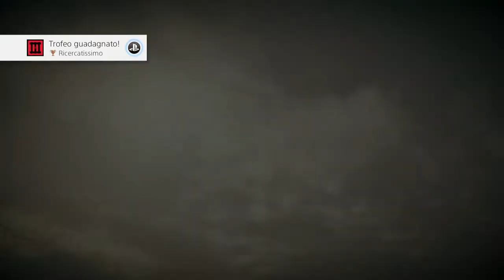RICERCATO IN TUTTI GLI STATI | RDR2 (Trofeo "RICERCATISSIMO")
▶ Prendiamoci questo trofeo

IL MIO PC (2017)
▶ Deepcool D-Shield Case
▶ Monitor PC Samsung S22F350 22"
▶ Hard Disk WD WD10EZEX Blu
▶ Processore AMD YD150 Ryzen 5 1500 x CPU Cooler
▶ Ram G.Skill 16GB DDR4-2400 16GB DDR4 2400MHz
▶ Scheda Video NVIDIA, GeForce GTX 1060
▶ Ventole Raffreddamento Corsair AF120 LED
▶ Alimentatore Seasonic S12II-430
▶ Scheda Madre Gigabyte AB350-GAMING 3
▶ SSD 850 EVO, 250 GB, 2.5", SATA III (Samsung Memorie MZ-75E250B)
▶ Mouse Trust Gaming 21683 GXT 105 (già lo possedevo)
▶ Tastiera Logiteck K120 (Già la possedevo)